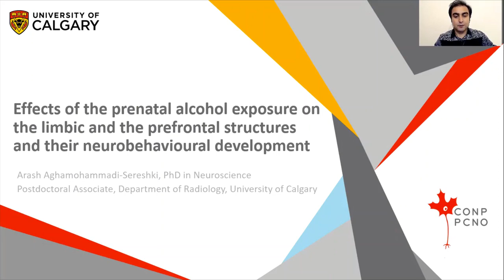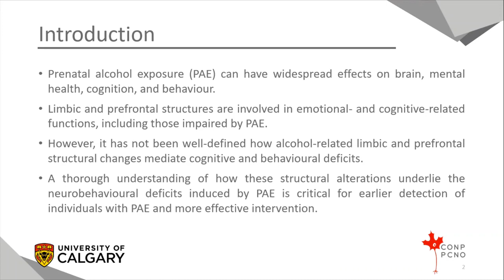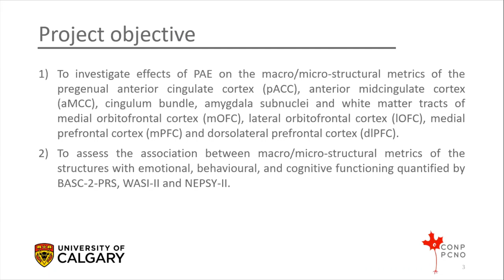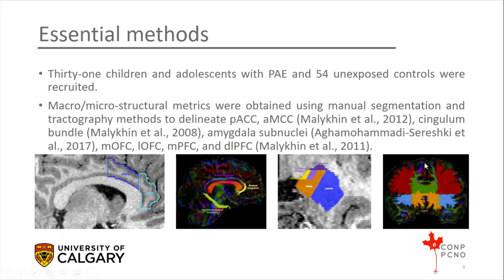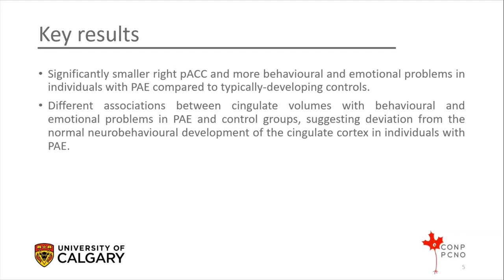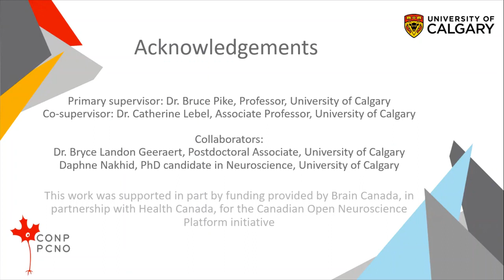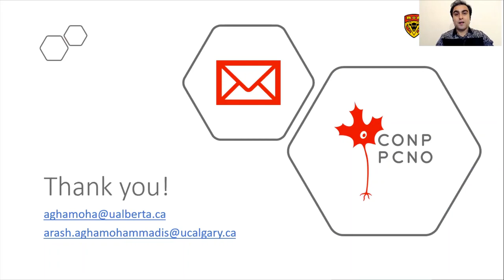Arash Aghamohammadi Sereshki - CONP Lightning Talk 2021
Arash Aghamohammadi Sereshki presents his CONP project in a short talk entitled “Effects of prenatal alcohol exposure on limbic and prefrontal structures and their neurobehavioural development”.